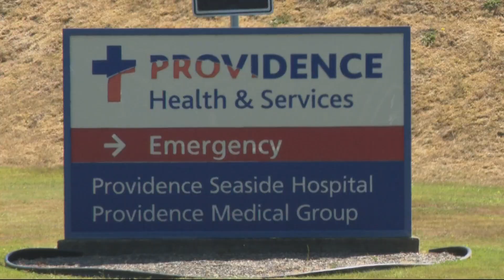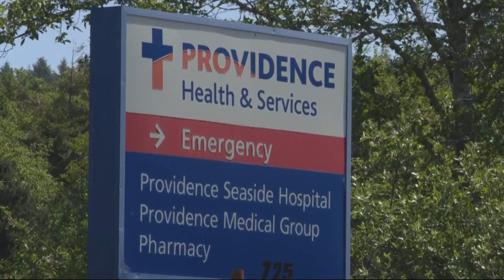Outside of Providence Seaside, striking nurses and clinicians picket for a better deal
The five-day strike involves about 1,800 nurses and other medical professionals at Providence Seaside, Providence Portland and Providence Home Health & Hospice.